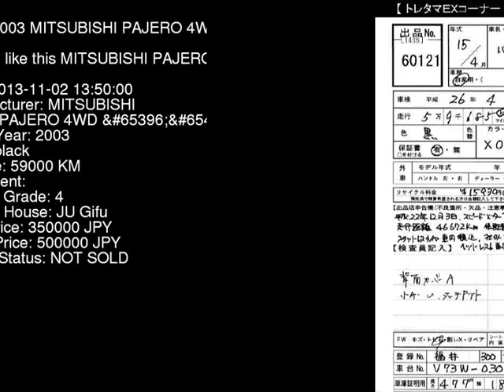2003 MITSUBISHI PAJERO 4WD_ V73W - Japanese Used Car For Sale Japan Auction Import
2003 MITSUBISHI PAJERO 4WD_ V73W - Japanese Used Car For Sale Japan Auction Import V73W,MITSUBISHI,PAJERO,4WD_,JU Gifu,jdmvip,vip,jdm,cars,japan,jdmvip.com,japanesecars,usedcars Japanese Used JDM Car For Sale At Auction in Japan for Import